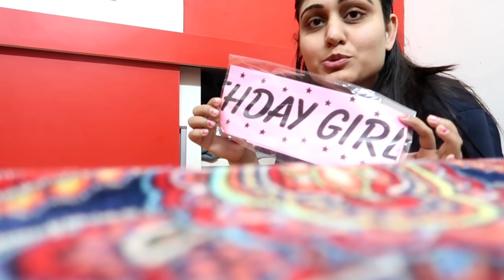Mehul Ka Birthday Surprise 🎉🎉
Buying Links :